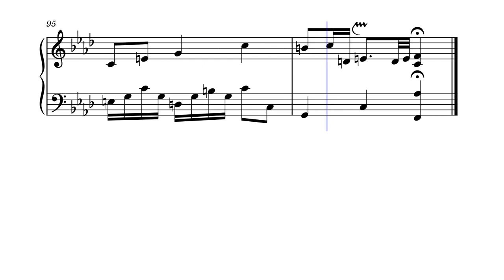Sonata in f (original composition)